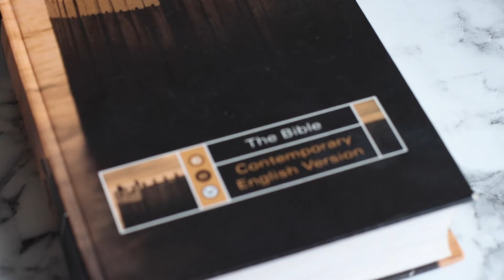Brew @ 2 Monday 18th May 2020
A member of Christ Church Aughton shares their faith.